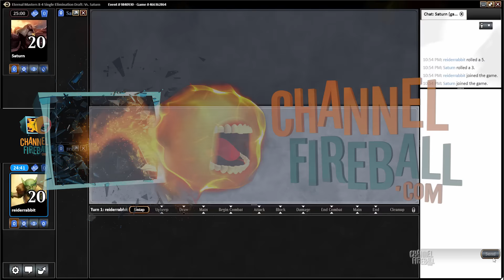Channel Reid - Eternal Masters Draft (Match 1)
Head into an Eternal Masters Draft with Reid Duke as he breaks down every pick and each match!

For more greats strategy content head to ChannelFireball.com